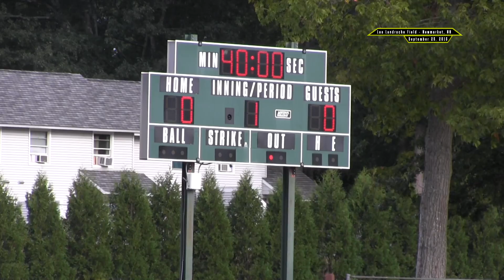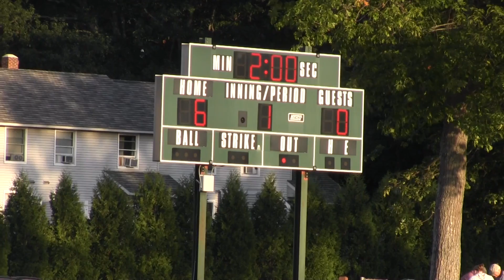High School Girls Varsity Soccer Newmarket VS PCA (09/25/2015)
Coverage of the a high school girls varsity match between Newmarket Jr/Sr High School and Portsmouth Christian Academy held the Leo Landroche Field - Newmarket, NH